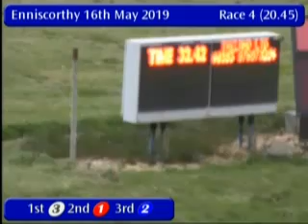IGB - The Penalty Shoot Out Five-Seven-Five 16/05/2019 Race 4 - Enniscorthy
Race: The Penalty Shoot Out Five-Seven-Five
Track Name: Enniscorthy
Date: 16/05/2019
Hour: 20:45

Results

1st    3     BOUNCEBACK BETTY    2/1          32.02
2nd    1     ZIPPY PEARL         3/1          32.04
3rd    2     RELATED INFO        3/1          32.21
4th    6     DIMINUENDO          5/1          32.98
5th    5     REALITY FIRE        4/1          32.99
6th    4     COUGAR TEN          3/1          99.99

|ECY_2019_05_16_04